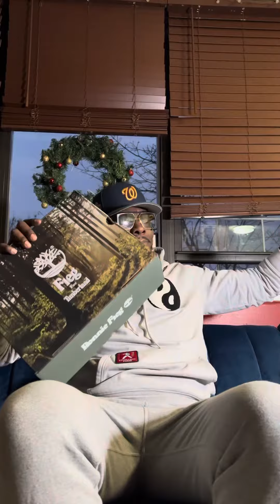BEST TIMBERLAND COLLAB OF THE YEAR??? KITH X TIMBERLAND FIELD BOOT 2023 UNBOXING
On todays episode of “A New Box To Play With” got to say Thank You to the homie @hectorthecollector over @timberland for sending over the 2023 @kith collab field boot… I call them “The Chacuteries” aka “Wine and Cheese”